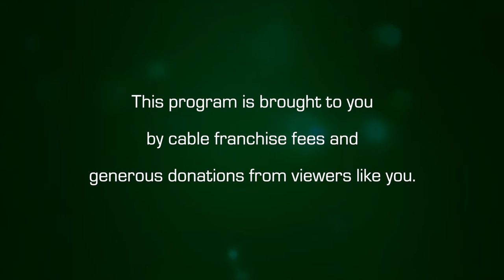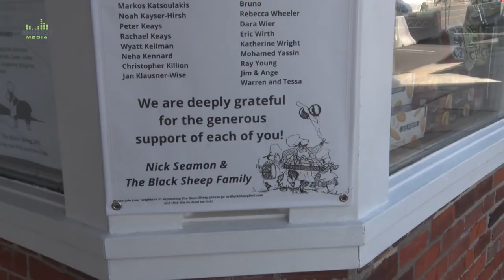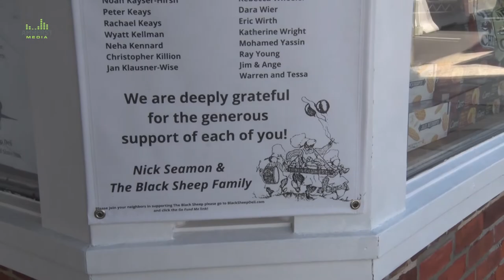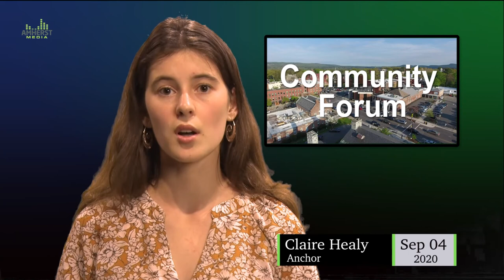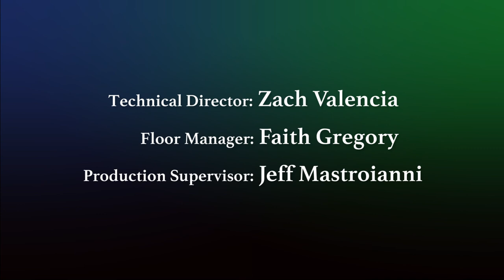Amherst Weekly Report: September 4, 2020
This week we discuss the UMass Amherst budget deficit, how teachers and professors are handling the transition to remote learning, and how businesses are adapting their models in the climate of COVID-19.